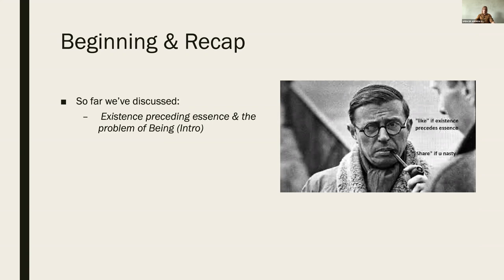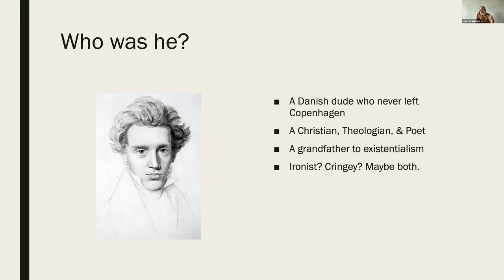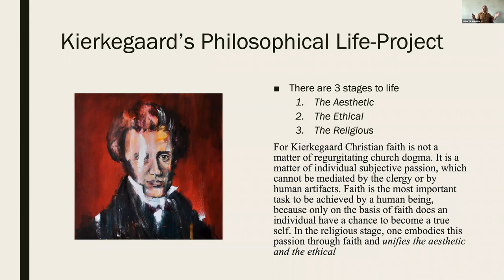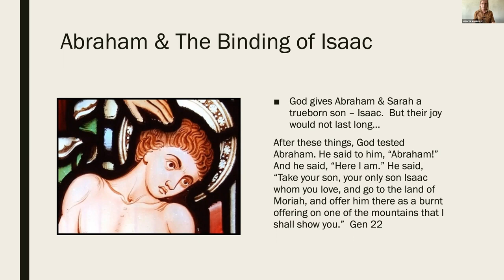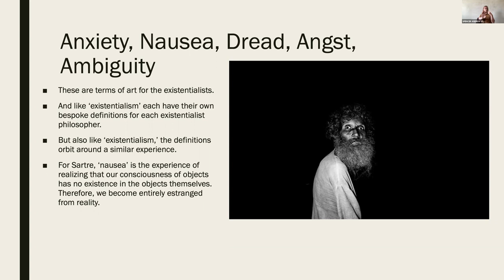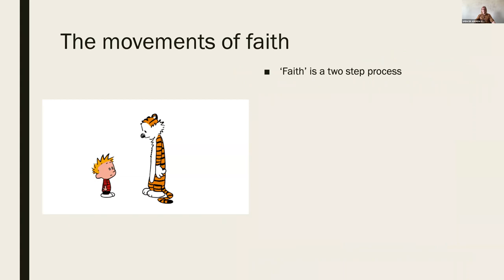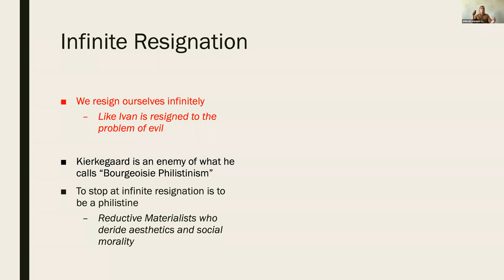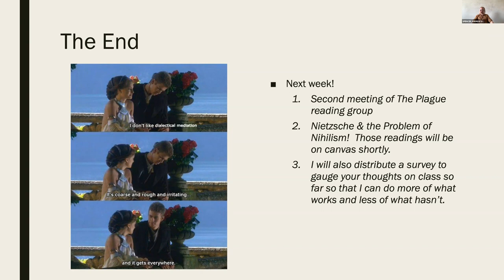Kierkegaard's Fear and Trembling Lecture